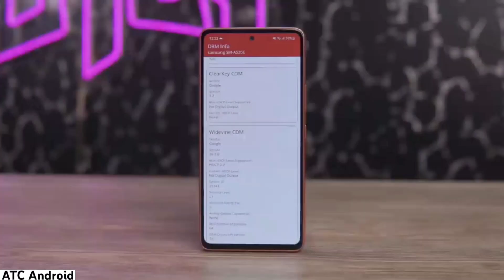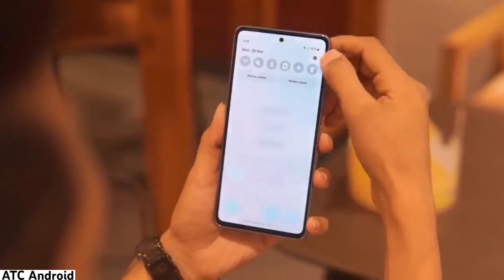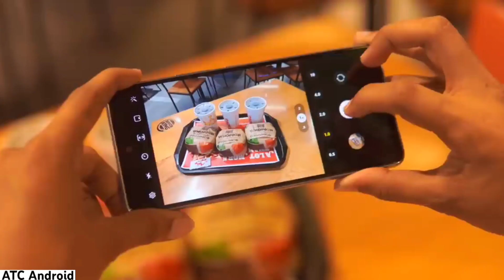Samsung Galaxy A54 Price In Pakistan - Samsung Galaxy A54 Unboxing In Pakistan - Samsung A54 Review